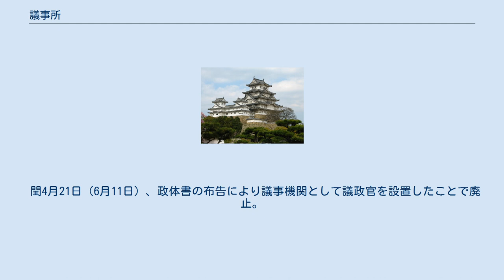議事所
議事所（ぎじしょ）は、明治時代初期に設置された日本の立法府である。
 王政復古による新政府樹立に伴い設置。
近代日本で最初の立法機関である。
 議定・参与からなる上ノ議事所と、朝廷の臣下である徴士と各藩から選出される貢士からなる下ノ議事所で構成される二院制と考えられるが、上ノ議事所についてはとくに規定されていなかった。
 慶応3年（1867年）6月、坂本龍馬が公議政体論を基にした船中八策を起草し、土佐藩の後藤象二郎に伝える。
「上下議政局」の設置による議会政治を提唱した。
同月22日、薩摩藩と公議政体論による議会政治の導入と、それに伴う大政奉還を進める内容の薩土盟約を締結する。
 10月3日、後藤が藩主山内容堂を通じ、将軍徳川慶喜に「大政奉還建白書」を提出。
公卿による上院、陪臣庶民による下院という二院制に基づく議会政治を求める。
同月14日、慶喜は大政奉還。
 12月9日、王政復古を宣言し、幕府の廃止と三職（総裁・議定・参与）を設置する。
 翌慶応4年（明治元年）1月15日（1868年）、後藤象二郎、福岡孝弟が新政府に建白を行い、公卿出身の参与を「上ノ参与」として総裁・議定と「上ノ議事所（上院）」を、藩士出身の参与を「下ノ参与」として「下ノ議事所（下院）」設置を求める。
 2月10日、太政官布告で各藩から派遣される貢士を規定。
公議機関である「議事所」が事実上設置される。
 閏4月21日（6月11日）、政体書の布告により議事機関として議政官を設置したことで廃止。